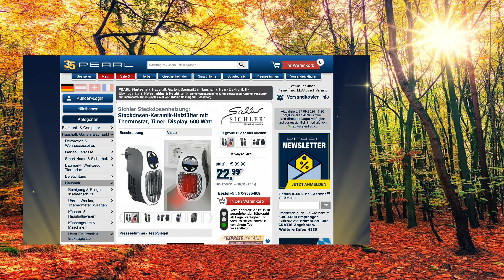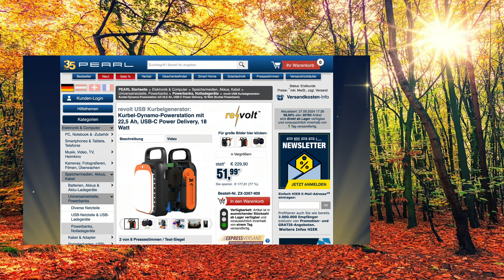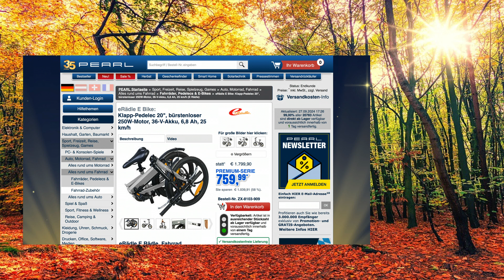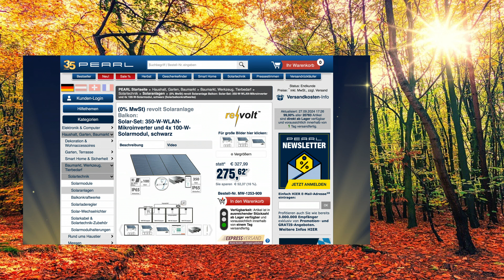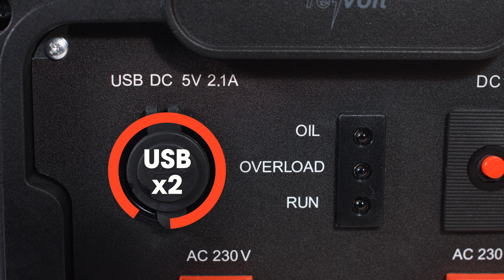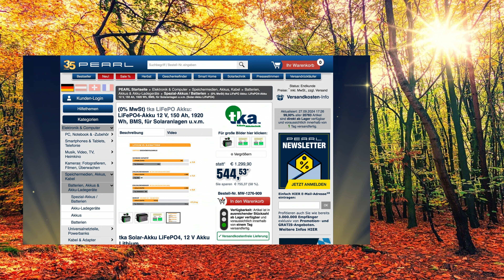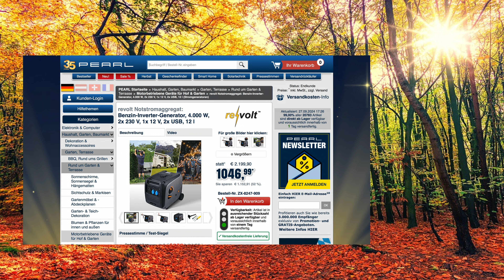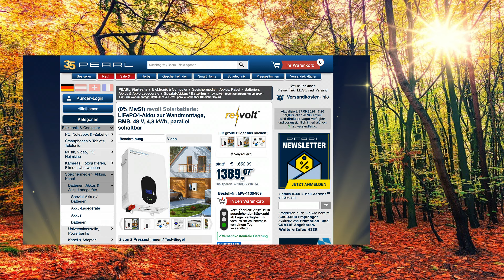Diana präsentiert die TOP 10 der beliebtesten Produkte im Herbst-Sale | @PEARL-TV September 2024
In diesem Video zeigen Ingo Richter und Ralf Janssen alles rund um Solar-Inverter MPPT.

(00:01:00) Sichler Steckdosenheizung (Kleine Heizung für Steckdose) - statt 39,90 EUR jetzt 23,99 EUR

(00:05:30) revolt Kurbel Powerbank (USB Kurbelgenerator) - statt 229,90 EUR jetzt 82,99 EUR

(00:09:30) revolt Powerbank 230 Volt (Solarkonverter Powerbank) - statt 399,90 EUR jetzt 237,99 EUR

(00:13:30) eRädle E Bike (E Rädle) - statt 1799,90 EUR jetzt 759,99 EUR

(00:17:30) revolt Solar-Inverter MPPT (Solar-Kraftwerke Balkone) - statt 3120,42 EUR jetzt 1395,99 EUR

(00:21:30) revolt - statt 327,99 EUR jetzt 275,62 EUR

(00:25:00) revolt - statt 310,99 EUR jetzt 261,34 EUR

(00:27:30) revolt - statt 1199,90 EUR jetzt 488,99 EUR

(00:32:30) tka Lithium Batterie (Solar Accu) - statt 1299,90 EUR jetzt 544,53 EUR

(00:37:30) revolt Notstromaggregat (Stromerzeuger) - statt 2199,90 EUR jetzt 1019,99 EUR

(00:43:30) revolt Wandspeicher: LiFePO4-Akku zur Wandmontage, BMS, 48 V, 4,8 kWh, parallel schaltbar (Solarstrom Akku)
Ideal zu Wandmontage: idealer Energiespeicher für Photovoltaik-Inselanlagen
* Energiespeicher z.B. für Solaranlage-Inselanlagen
* Perfekt geeignet zur festen Montage z.B. an einer Wand oder einem Regal
* Integriertes Batterie-Management-System mit Hochleistungs-Prozessor
* Doppelt so effektive Entlade- und Ladekapazität
* Erreicht nach 6.000 Ladezyklen noch 80 % Anfangs-Kapazität
* 48 Volt Nennspannung mit insgesamt 4.800 Wh
* Absolut wartungsfreier LiFePO4-Akku mit BMS-Technologie: idealer Energiespeicher für Photovoltaik-Inselanlagen
* Perfekt geeignet zur festen Montage z.B. an einer Wand oder in einem Rack / Regal
* LCD-Display auf der Ober-/Frontseite: zeigt Betriebs- und Akku-Informationen sowie Fehlermeldungen
* Zuverlässige Leistung auch bei Teilentladung
* Geringe Selbstentladung: lange Lagerung ist möglich
* Integriertes Batteriemanagement-System (BMS) mit Hochleistungs-Prozessor für optimierte Lade- und Entladeregelung: schützt die Batterie hinsichtlich Effizienz und Lebensdauer
* LiFePO4-Technologie mit vielen Vorteilen gegenüber Blei-Akkus: doppelt so effektive Entlade- und Ladekapazität, 6x längere Lebensdauer, sicherer, wartungsfrei
* Lieferung im geladenen Zustand
* Parallel-Schaltung mit bis zu 5 weiteren Akkus möglich
* Nennkapazität: 100 Ah / 4.800 Wh
* Nennspannung (output): 48 Volt DC
* Entladestrom: bis zu 120 A
* Abschaltspannung: 42 Volt DC
* Ladespannung: 54,75 Volt DC
* Ladestrom: bis zu 100 A
* Spannung für Erhaltungsstrom: 52,5 Volt DC
* Nach 6.000 Ladezyklen erreicht der Akku noch immer 80 % seiner Anfangs-Kapazität, bis zu 10 Jahre Lebensdauer
* Netzschalter und Sicherheitsabschaltung integriert
* Zellen: Klasse A (CATL)
* Spritzwassergeschützt: IP44
* Schnittstellen: RS232, RS485, CAN
* Maße: 41 x 59 x 15,5 cm, Gewicht: 47 kg
* LiFePO4-Akku inklusive Netzwerkkabel, Anschlusskabel-Set (SC25-6 mit Ringösen und deutscher Anleitung - Außerdem relevant oder passend zu: Wandhalterung, Speicher PV, Off Grid